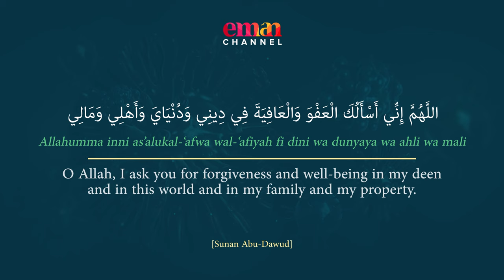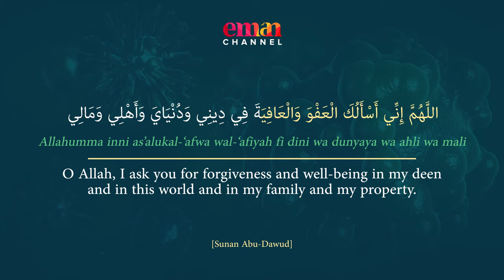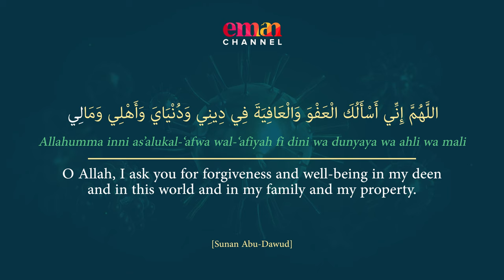O ALLAH CALM MY FEAR - DUA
Ibn 'Umar ￼ said, "The Messenger of Allah ￼ did not omit saying the following words in the morning and evening: 'O Allah, I ask you for well-being in this world and the Next. O Allah, I ask you for forgiveness and well-being in my deen and in this world and in my family and my property. O Allah, veil my faults and calm my fears. O Allah, give me protection in front of me and behind me, on my right and my left and above me. I seek refuge by Your might from being overwhelmed from under me.' "

►On Sky
►On Demand
►Online